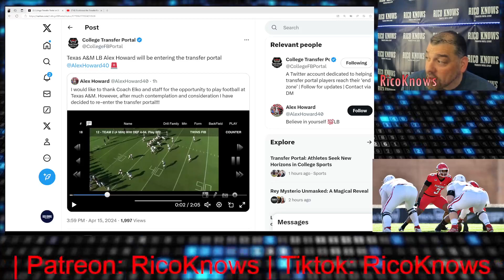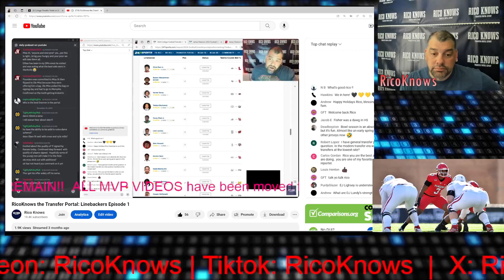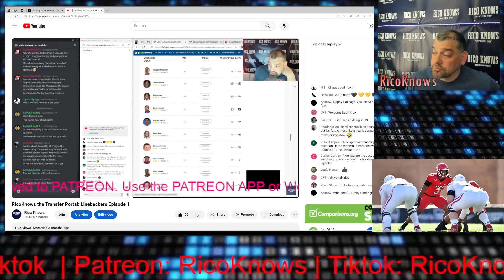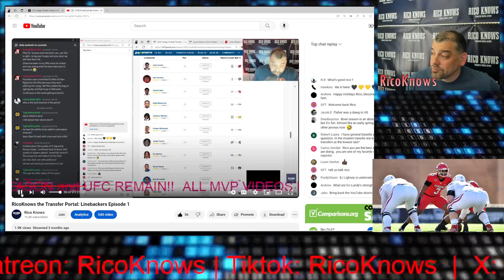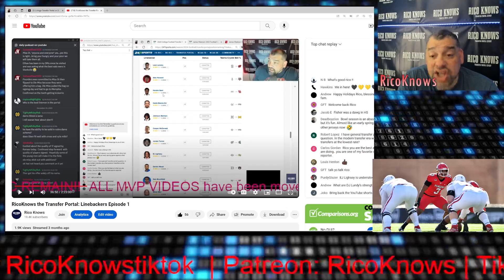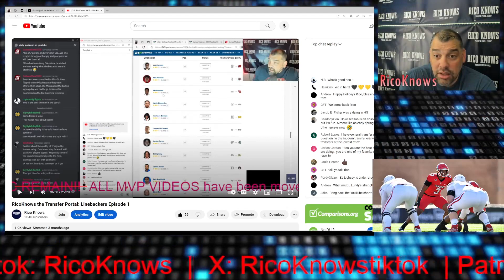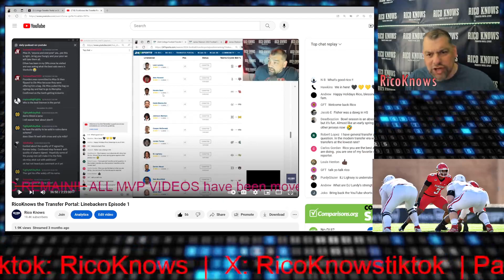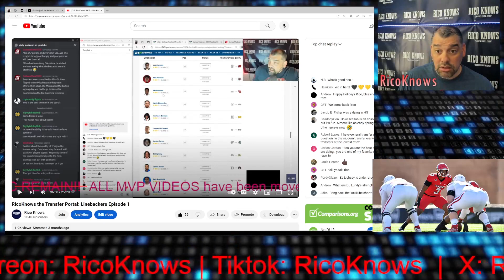Texas A&M LB Alex Howard is entering the transfer portal, I was right again!!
Texas A&M LB Alex Howard is entering the transfer portal again. The former FCS starter transferred to Texas A&M this winter, and RicoKnows immediately identified this transfer as a bad transfer. Howard didn't appear to be good enough to improve the LB room at Texas A&M. RicoKnows strikes again...